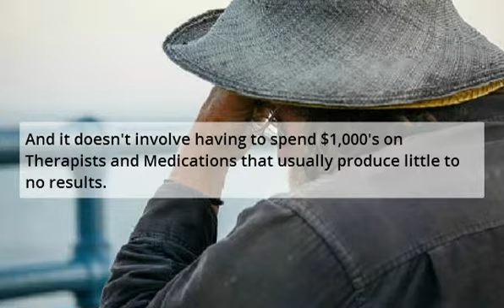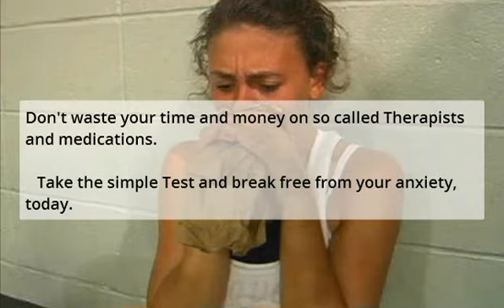Anxiety Treatment Escondido - Anxiety Therapy In Escondido California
Anxiety Treatment Escondido - Anxiety Therapy In Escondido California provides recovery solutions for your anxiety attacks, stress, mood disorder, panic attacks, depression and phobias.

To treat anxiety properly, first you must figure out the type of anxiety disorder you have and then you can select the best treatment options.

Sadly, the costs of anxiety treatment assessments from doctors, psychologists, psychiatrists are extremely high. As well, anxiety therapy is not always covered by insurance.

Details: Anxiety Treatment Escondido - Anxiety Therapy In Escondido California

Luckily, there is a much faster, free and easier way to uncover the Proper Treatment to heal your anxiety fast and forever.

And it doesn't involve having to spend $1,000's on Therapists and Medications that usually produce little to no results.

For additional information on Anxiety Treatment Escondido - Anxiety Therapy In Escondido California,